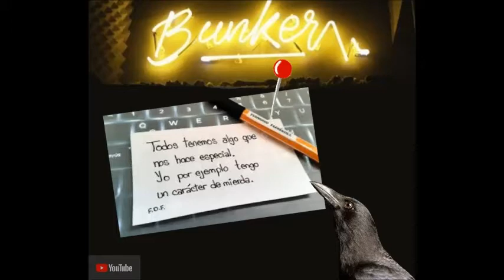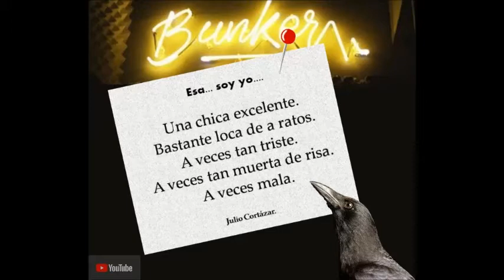EL CUERVO 16 | Citas motivacionales de EL CUERVO | MarelArt